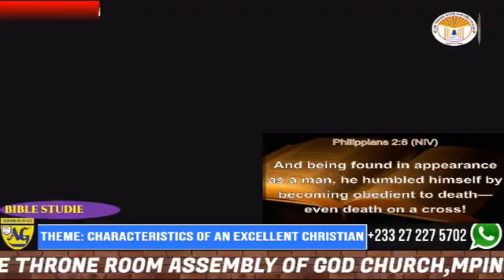Jesus' Example of Excellence PART 3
KINGDOM PRINCIPLES: TUESDAY BIBLE STUDIES